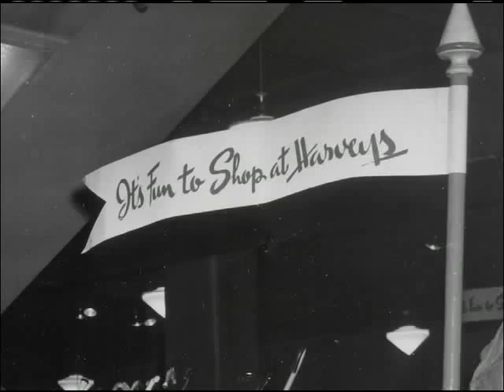Harvey's | Memories of Nashville | NPT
Before the arrival of malls to Nashville's outskirts, downtown Nashville, and especially Harvey's Department Store, was a shopping destination. In this segment from NPT's original production MEMORIES OF NASHVILLE, natives remember the glamor and thrill of shopping in downtown Nashville.